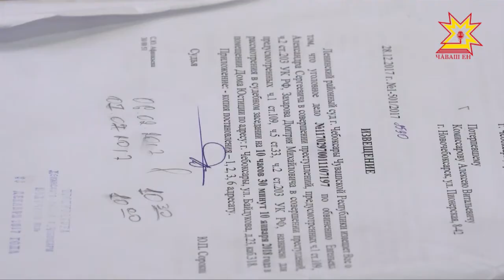Суд вынес приговор по делу о смерти молодого мужчины в ночном клубе «Космос».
Ленинский районный суд Чебоксар вынес приговор по делу о смерти молодого мужчины  в ночном клубе «Космос». Первый обвиняемый получил 3 года и 3 месяца колонии общего режима, другой  - 2 года ограничения свободы.